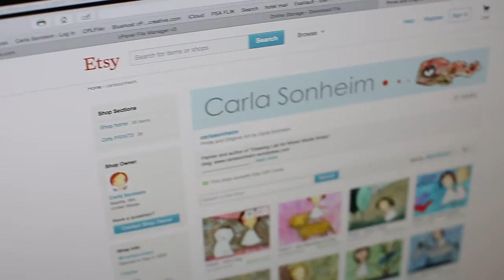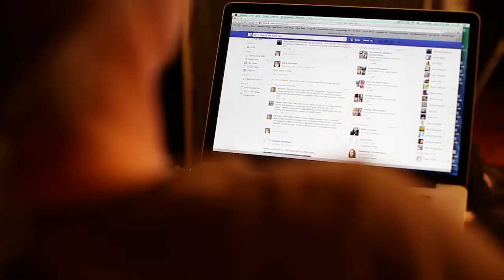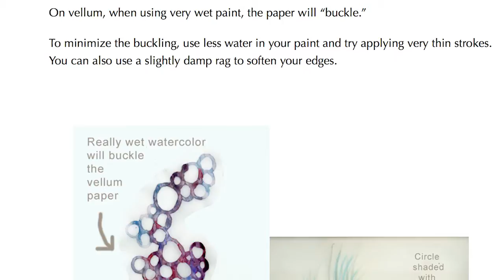2015: Year of the SPARK!! Online Class | Trailer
for more online art classes!